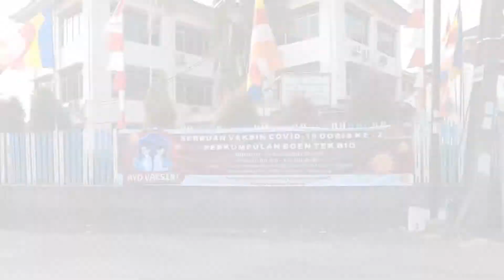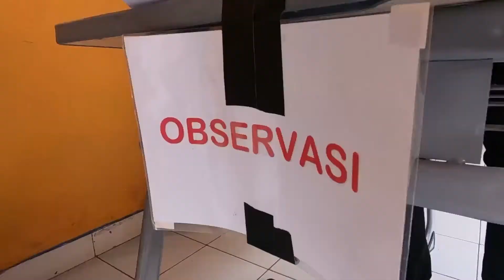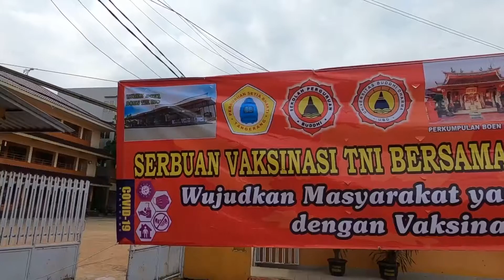Vaksin bersama Boen Tek Bio - 7 November 2021